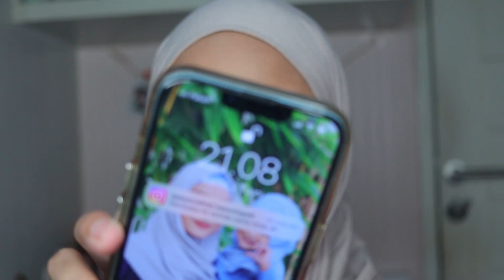All Shades Luxcrime Ultra Cover Foundation Balm